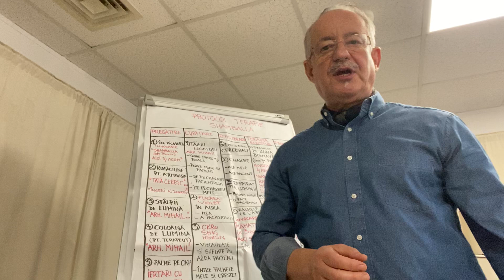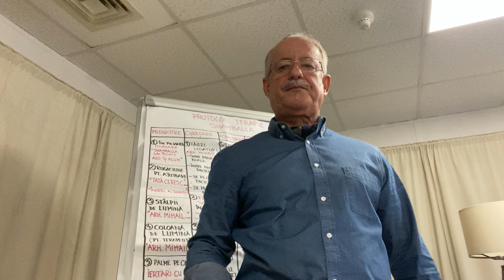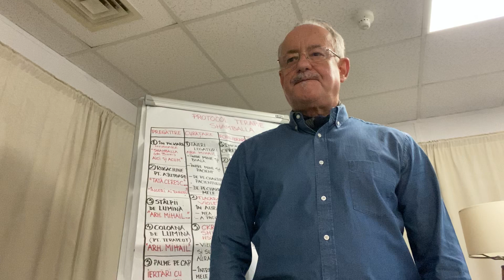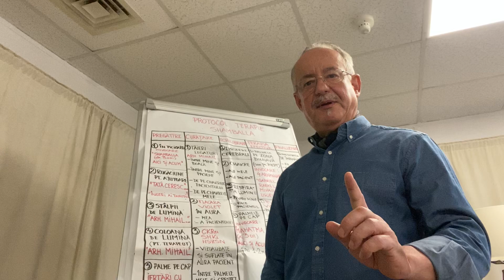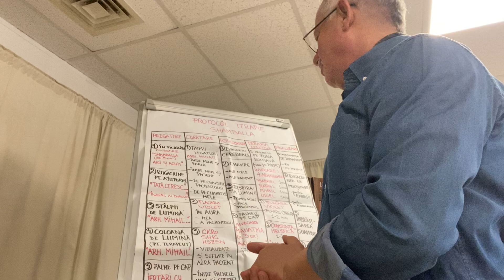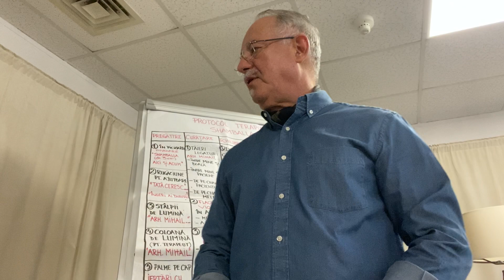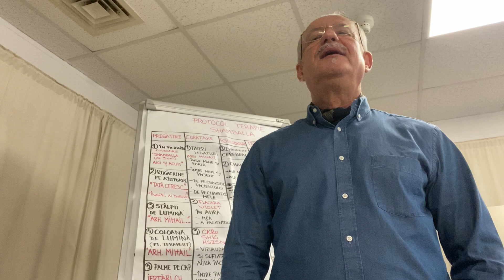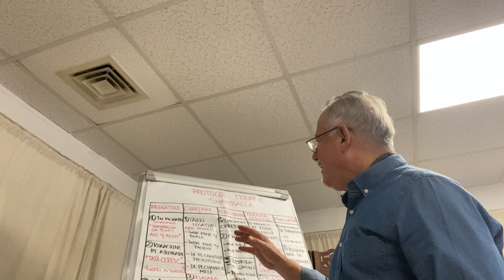PARTEA 2 -PROTOCOLUL TERAPEUTIC SHAMBALLA MDH REIKI 10 Minute -Spiritualitate Apl. Doru Cica ep.14.2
Dragilor, dau astăzi startul seriei de "scurt metraje" intitulată 10 Minute de Spiritualitate Aplicată - un format gândit special să vă aducă informația în cel mai direct mod cu putință, dincolo de concepte și teorii, astfel încât să o puteți recepționa rapid și mai ales să îi puteți da concretețe imediată, oriunde ați fi, în orice moment al zilei si al vietii. Este cel mai bun mod de a imbina cele două paliere ale existenței, oferind firescului de zi cu zi momentul de strălucire, de extra-ordinar de respiro spiritual. Cu siguranță, vă veți îmbunătăți viața în mod fundamental, cu minim de efort, iar aplicarea zi de zi a tehnicilor spirituale vă va transforma ființa într-o manieră unică.